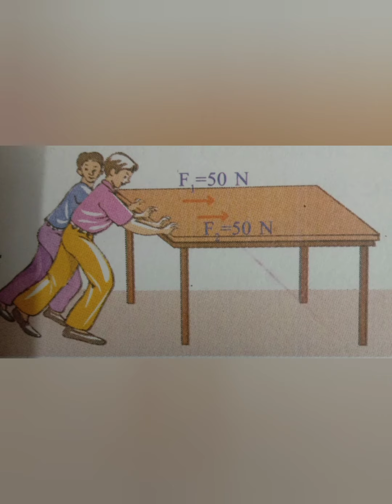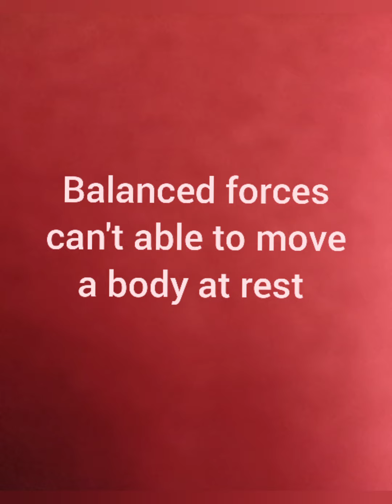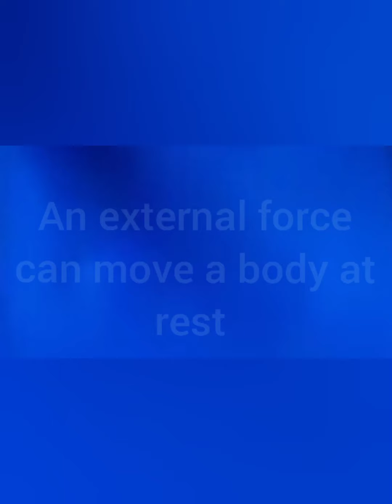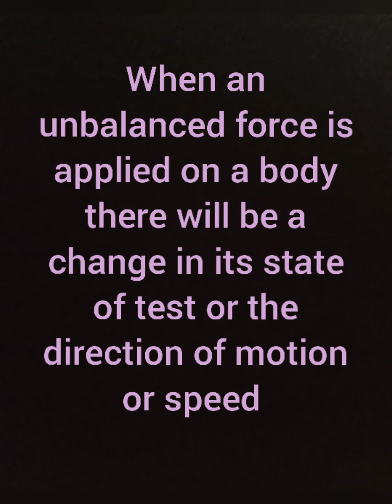Standard 9 Physics Chapter 3 Forces balanced unbalanced Kerala state syllabus